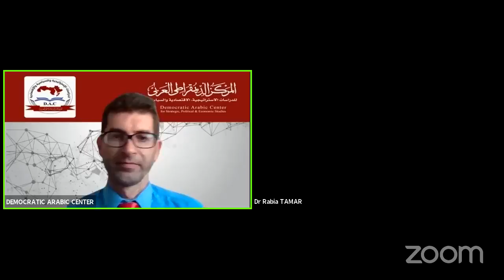الاساءة الجنسية للأطفال الواقع وسبل المعالجة - الأفتتاحية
وقائع أعمال الـمؤتمـر الـدَّولـي العلمي :  –
المركز_الديمقراطي_العربي (مؤسسة بحثية) ألمانيا – برلين بالتعاون مع
جامعة فلسطين الاهلية، فلسطين
كلية الآداب الجميل- جامعة صبراتة – ليبيا
كلية العلوم القانونية الاقتصادية والاجتماعية، جامعة عبد المالك السعدي، المملكة المغربية